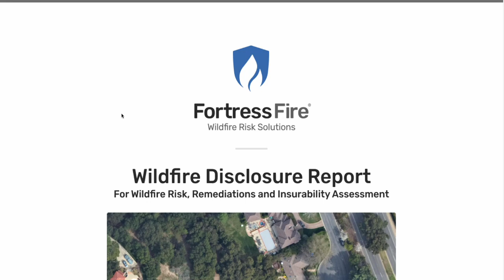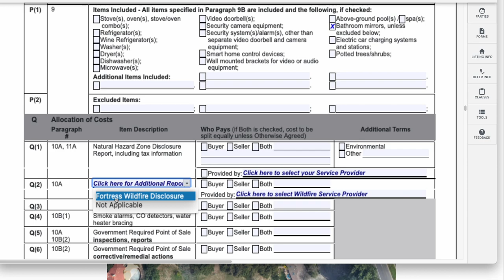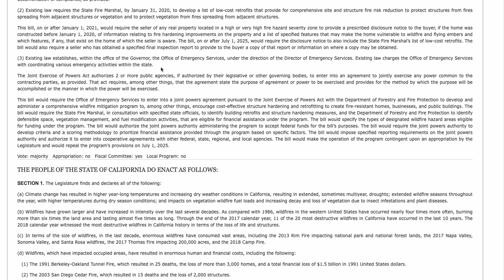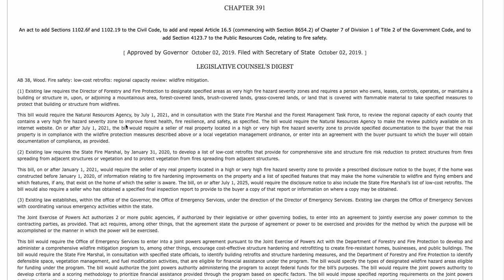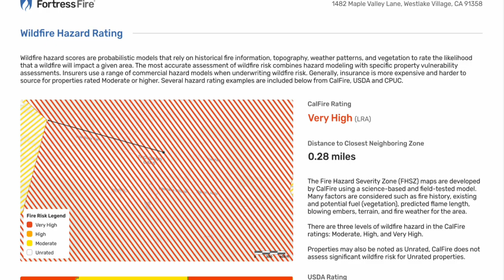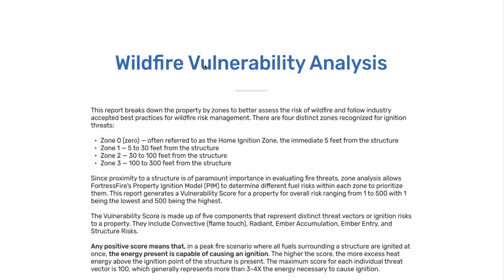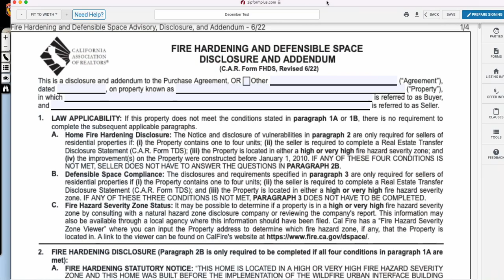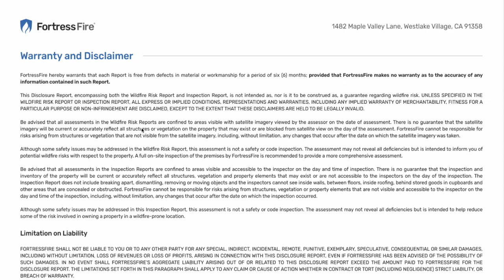What is the Fortress Fire Wildfire Disclosure Report?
A new disclosure report is being offering through the residential purchase agreement.